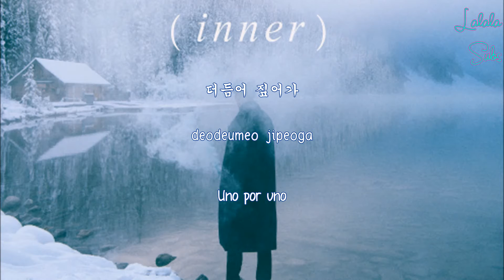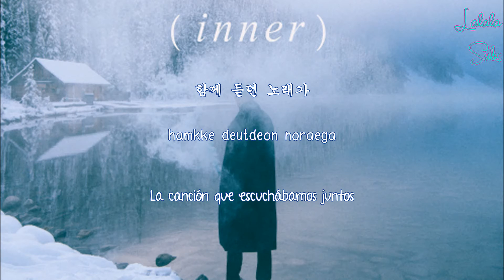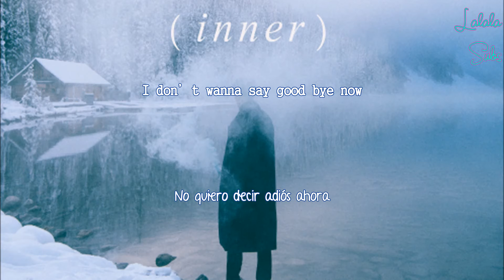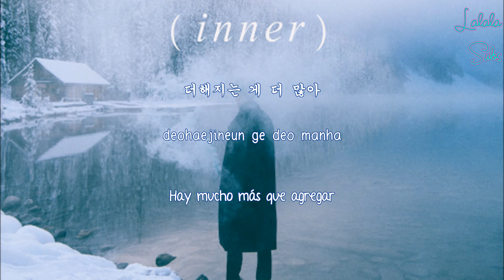Standing Egg- Miss You (Sub Español- Rom- Han)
Disfrútenlo!